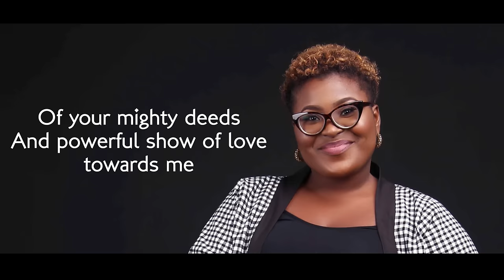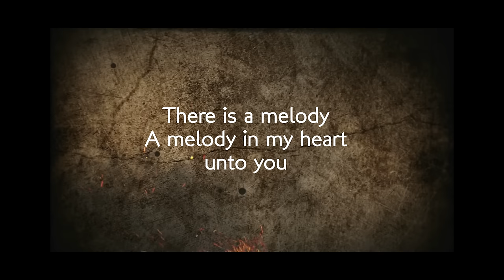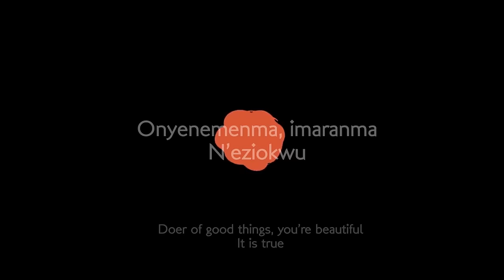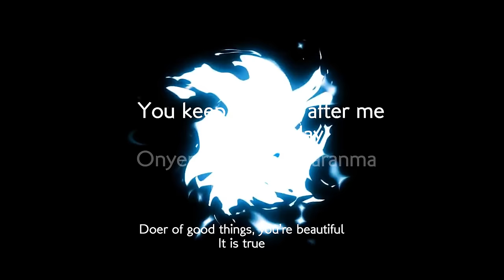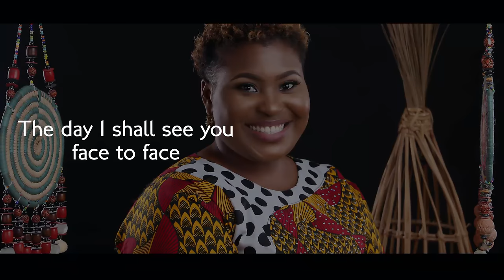Judikay - Idinma (Official Lyric Video)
Download "Idinma" by Minister Judikay